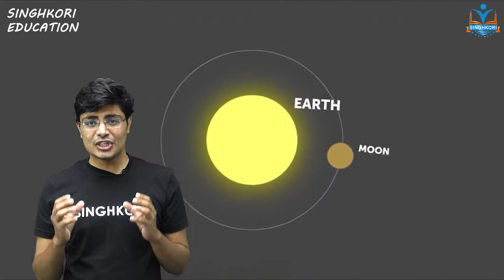धरती का रहस्य | क्या छुपा है धरती के अंदर? | Secret of this Earth | Amazing Facts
We are providing the full syllabus of All Subjects of RBSE & CBSE on One platform.
Boost up your upcoming exams of NEET 2021 with Singhkori Education at one Platform

Singhkori Education is providing :
- Short Notes
- Important Physics topics with their weightage in the exam
- Physics Mock test/ Physics Sample papers
- Previous Year Questions with solutions
- Marathon Classes
- NEET Mains Important Questions

- How to score Higher marks in NEET | Preparation with Singhkori